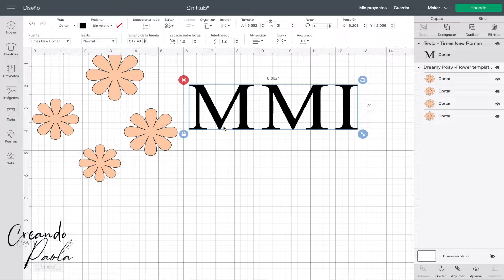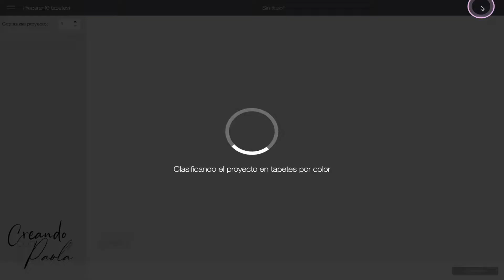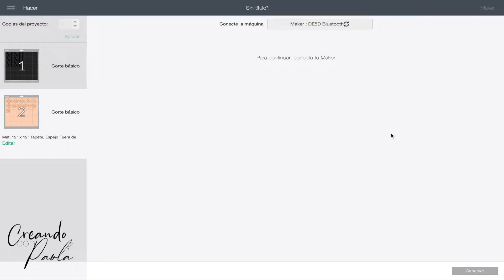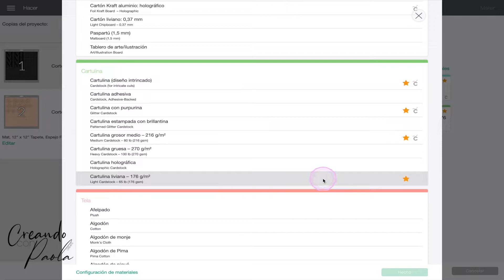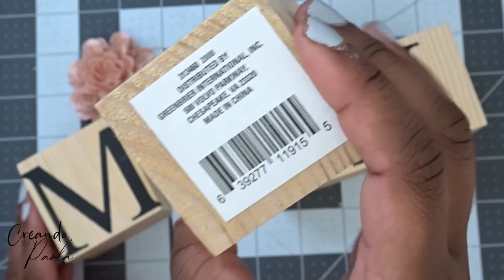DOLLAR TREE DIY Cubo elegante super FACIL